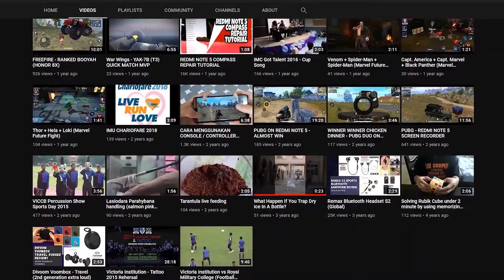VICTORIA INSTITUTION VS RMC 2015 (Football Friendly Highlights) REMASTERED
Football friendly at VI Green
There are 3 half the total football game played, i manage to record 2 half and quarter, and trim it so only the best part will be shown.

Here is the goals :
0:00 - Intro
04:05 - Own goal
06:26 - Rahiman
06:49 - Teguh
07:30 - Rusyaidi
07:40 - Khairu
08:54 - Khairu

Thou Shall Fall, If One Not In All

Thank you so much for your time watching :)
None of my video generate money :) so do enable adblock as you like as Youtube does not credited me with a single cent even they generate money from my videos through ads.

Social:
follow instagram - farhanfarif / johnnyyqueen
follow facebook - Farhan Farif (Johnny Queen)

Games:
StarWars Battlefront II - johnnyqueen (Origin)
CS:GO -  johnnyqueen (Steam ID)
GTA V Online - johnnyyqueen (Social Club)
World War Z - Johnny Queen (Epic)
GR Wildlands - farhanfarif (Ubisoft/Epic)
Apex Legends - johnnyqueen (Origin)
Team Fortress - johnnyqueen (Steam ID)
Warthunder - johnnyqueen (Steam ID)
Valorant ID - johnnyqueen #6114

MUSIC
1) INTRO
HOPEX - CONQUER
✅ TrapWolves release!
♫ Support HOPEX ♫
FAQ: Can I use your music in my video's?

OTHERS
1) K391 - DREAM OF SOMETHING SWEET
2) TOBU & ITRO - CLOUD 9